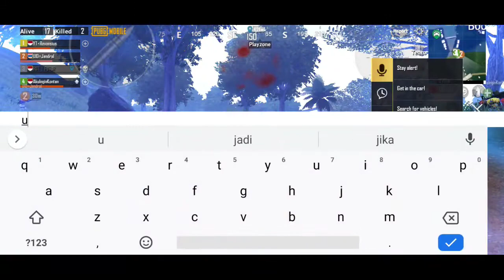Gagal Chicken.EXE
Bagi kalian yang bosen bisa ikut Mabar dengan saya di PUBGM.
Nickname:YT×Revansius
Tolong bantu Chanel ini agar terus berkembang dengan cara
Share ke semua teman mu
Comment di bawah
Dan tonton sampai habis
Terimakasih